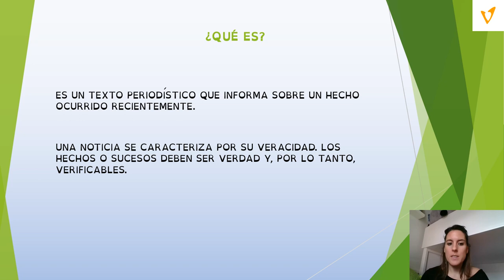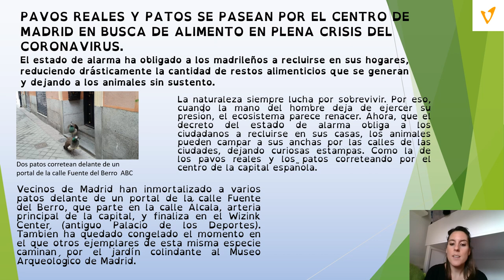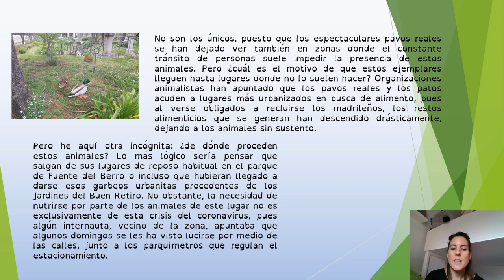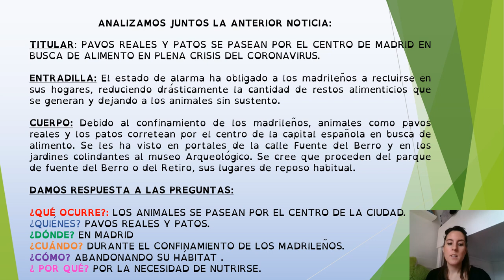VALDEBERNARDO 4º LENGUA LA NOTICIA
La noticia.